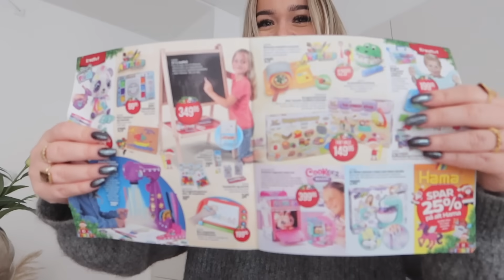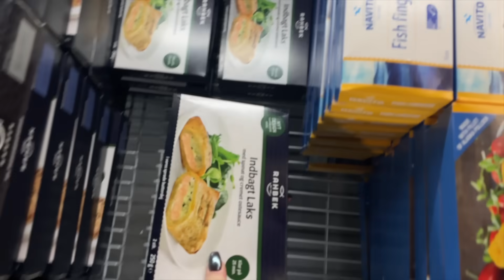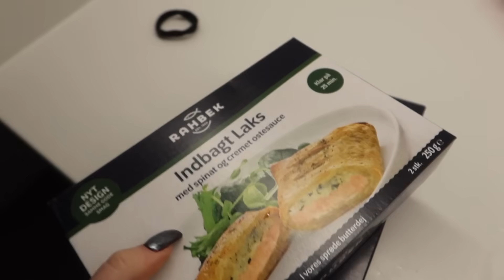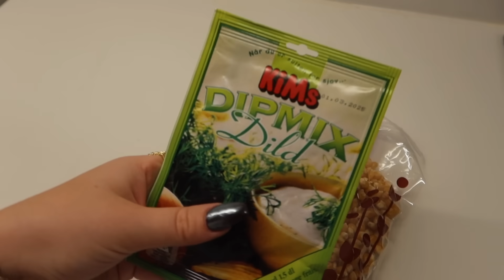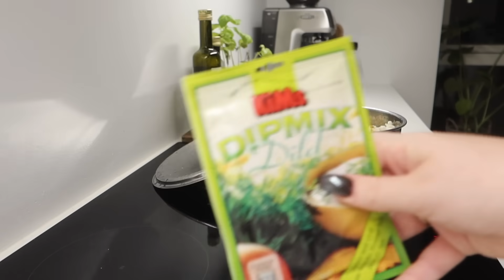JULEHAUL, laver TikTok POPCORN & kigger på NYE BRILLER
⇢ 23 år
⇢ København, Denmark